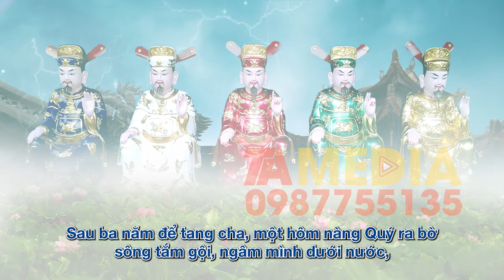Ngũ Vị Tôn Quan là ai? Thần tích của Ngũ Vị Tôn Quan trong Tứ Phủ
ĐĂNG KÝ ĐỂ CẬP NHẬT VIDEO MỚI NHẤT
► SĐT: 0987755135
Cảm ơn !